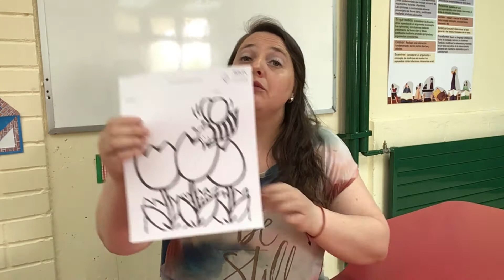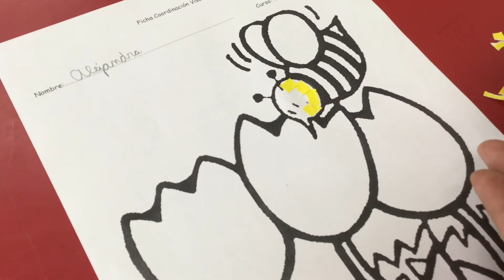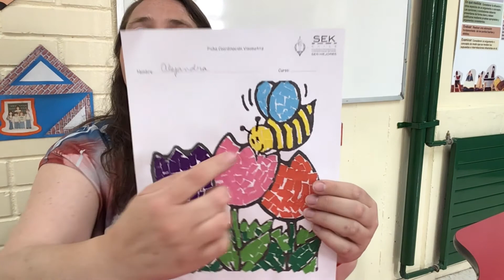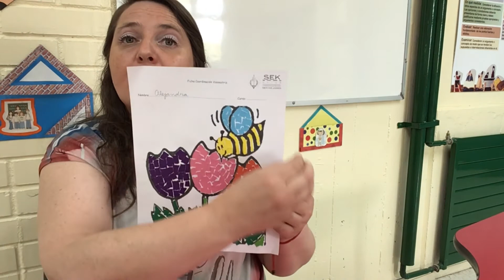Nivel: Prekínder y Kínder 9 al 13 de noviembre Tema: Coordinación Visomotriz